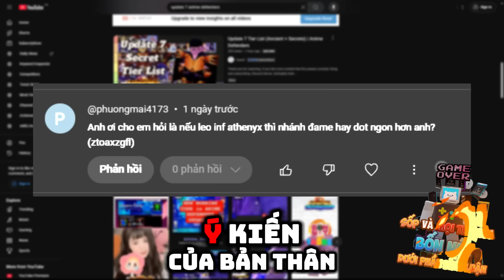⛄ AGENT GARCIA vs ICE DRAGON QUEEN đâu mới là siêu support | ANIME DEFENDERS UPDATE 8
Cách tăng skill tree cho các unit support ❄ ⛄⛄
Theo dõi Bốn Nút ở đây nhé:
Trở thành hội viên để ủng hộ team Bốn Nút bọn mình tại đây nhé :3
⭕ Đây là nội dung do kênh Bốn Nút biên tập, xin vui lòng không reup
❌ Các kênh reup nếu bị xóa và cảnh báo từ youtube, bốn nút sẽ không chịu trách nhiệm
© Nếu có bất cứ vấn đề liên quan đến bản quyền nội dung, hình ảnh... các bạn vui lòng liên lạc mình theo địa chỉ: để giải quyết nhé. Mình sẽ cùng nhau làm việc nhanh và trên tinh thần hợp tác nhất.